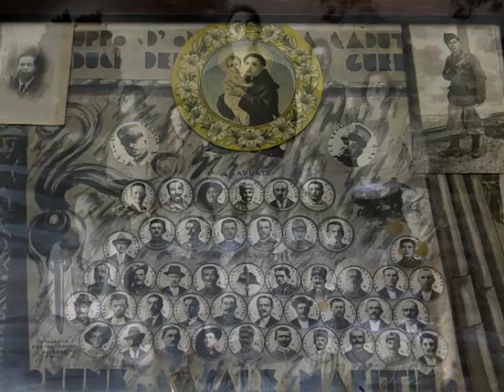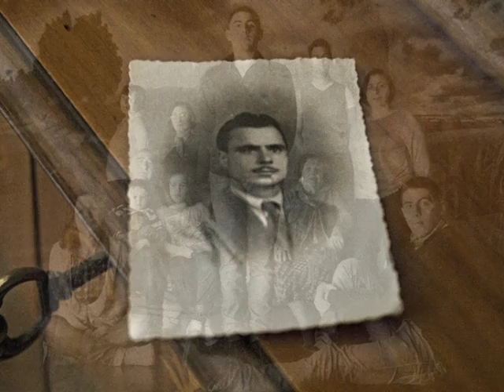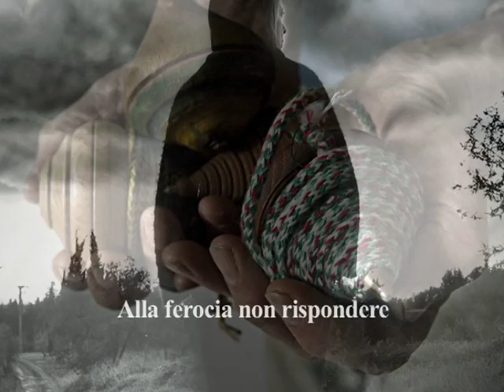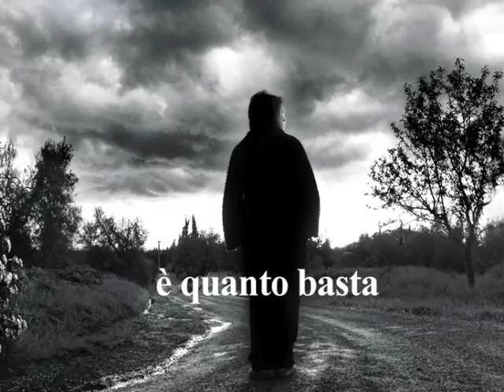Famiglia Braccialini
L'allestimento non si colloca in uno spazio predefinito e chiuso, ma trova motivo di estere nella più libera e complessa ambientazione urbana. Non un edificio o una serie di ambienti racchiudono pannelli espositivi, ma è proprio la tessitura in pietra delle facciate delle case ad offrire il fianco ad un evento che si estende tra le vie del paese: dalle cosiddette "rughe" del castello, fino alle suggestive aperture paesaggiste delle discese del borgo. La luce del giorno renderà manifesto il tracciato storico, i dati legati alle vicende familiari, la micro storia locale e la macro storia universale. La notte aggiungerà a tutto questo il fascino delle immagini restituite dalle suggestioni iconografiche delle foto di famiglia.